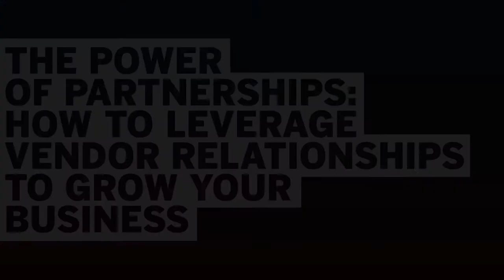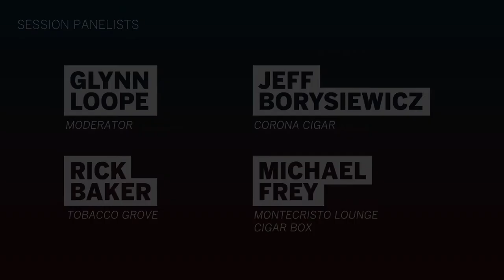The Power of Partnerships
The Power of Partnerships: How To Leverage Vendor Relationships To Grow Your Business

This presentation was made on Wednesday, February 13, 2019 at 12:00PM at TPE International, the tobacco, vapor, and alternative trade show, held annually in Las Vega, Nevada.

This session was held on day 3 of the TPE/IGNITE Educational Conferences that addressed profits, partnerships, and emerging trends.

Speakers for this session included Glynn Loope, as the session moderator; Michael Frey of Montecristo and Cigar Box; Rick Baker of Tobacco Grove, and Jeff Borysiewicz of Corona Cigar